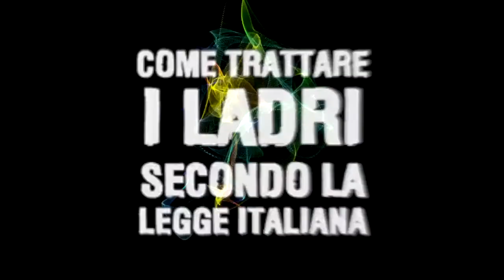TG COISP 29 febbraio 2016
TG COISP DEL 29 FEBBRAIO 2016 IN ESCLUSIVA SU COISP.IT, DA NON PERDERE!! IOSTOCONTONELLI LIBERIAMOIMARO' IOSTOCONLAPOLIZIA!! IONONHOPAURA, IONONHODIVISE! - Nuovo appuntamento al Telegiornale del lunedì, in tempo reale l'aggiornamento delle notizie sindacali per gli operatori della Polizia di Stato. Non perdete l'ormai consueto appuntamento alla rubrica "NO COMMENT". Il Tg Coisp è magistralmente condotto da Fulvio Coslovi mentre il montaggio e la struttura tecnica è curata dall'Ufficio Comunicazione ed Immagine. Felici di stupirvi!